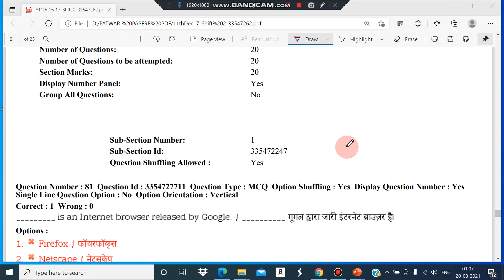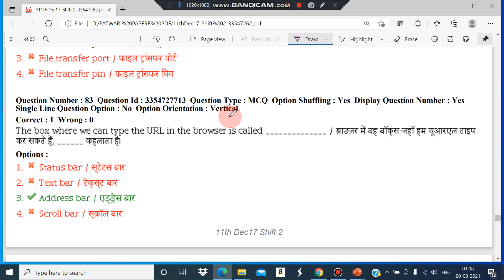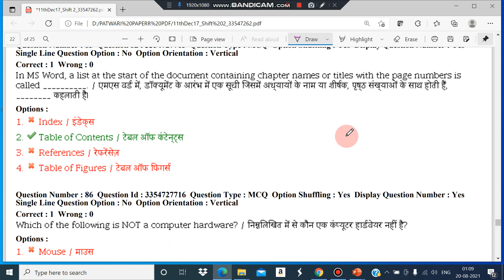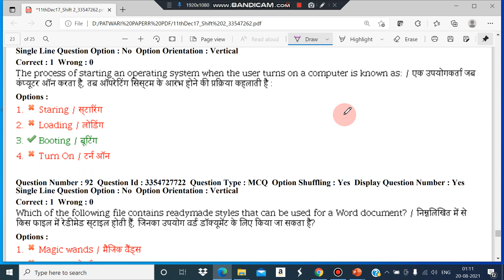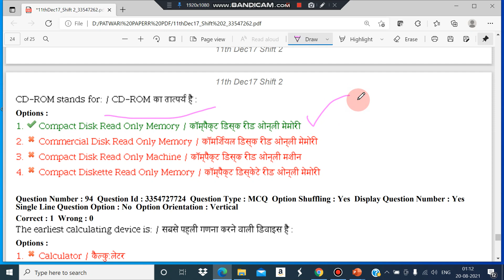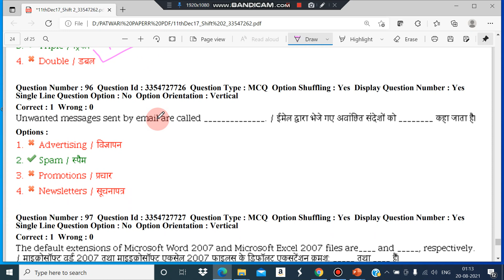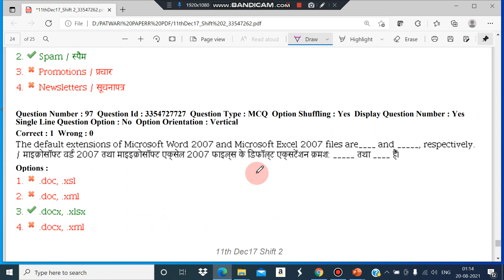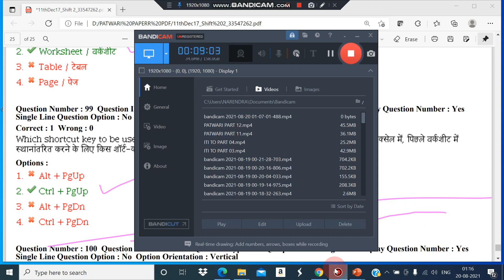PATWARI PART 13 CPCT EXAM PAPER EMRS KVS PGT NVS PATWARI ASI COURT HIGH COURT MPPSC SSC RAILWAY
CPCT EXAM PAPER EMRS KVS PGT NVS PATWARI ASI COURT HIGH COURT ALL EXAM MP ALL STATE MPPSC SSC RAILWA
 Introduction
Computer Proficiency Certificateion Test (CPCT) Exam Preparation In Hindi
कम्प्यूटर के 1000 प्रश्न.
Computer Gk For SSC CGL , GD , HSSC ,
MPPCS
Railway , UPSC , BPSC , PCS etc.
Computer (कम्प्यूटर) Gk.
हिन्दी मीडियम जरूर देखे।
SSC , रेलवे , पुलिस , सभी परीक्षा के लिए अमृत
| रट लो
 Principal of Computers
 Parts of Computers
Computer Lecture for SSC | Computer System | Computer System &  Working | All Important Questions For Govt. Exam  | Computer Gk | computer awareness | computer important questions | computer questions 2018
CPCT EXAM PAPER EMRS KVS PGT NVS PATWARI ASI COURT HIGH COURT ALL EXAM MP ALL STATE MPPSC SSC RAILWACPCT EXAM PAPER EMRS KVS PGT NVS PATWARI ASI COURT HIGH COURT ALL EXAM MP ALL STATE MPPSC SSC RAILWA